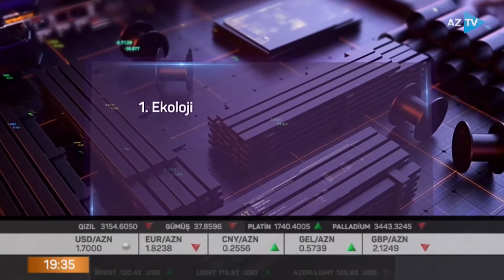Azərbaycan BMT-nin "Davamlı inkişaf məqsədləri indeksi"ndə 5 pillə irəliləyib